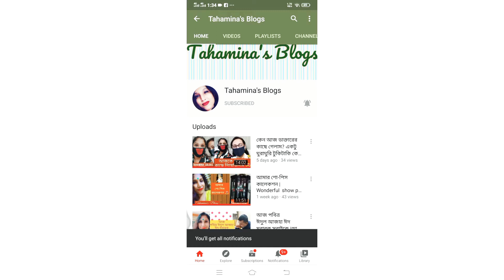আলহামদুলিল্লাহ ৩০তম রোজা ভালো কাটলো আমাদের 🌙🌙🌙